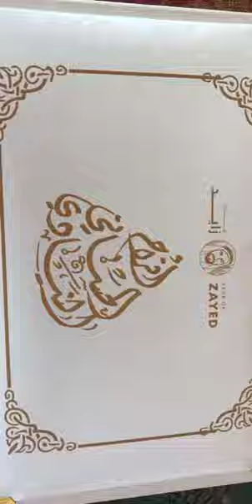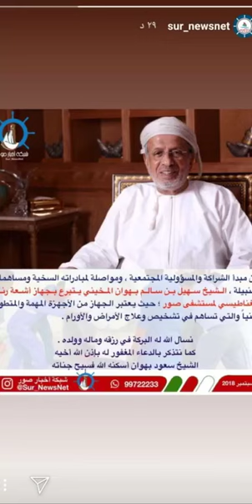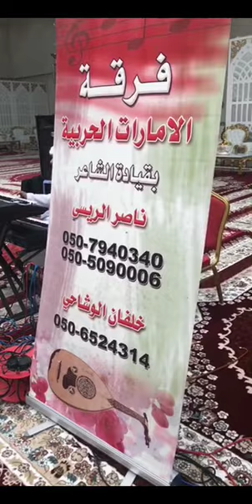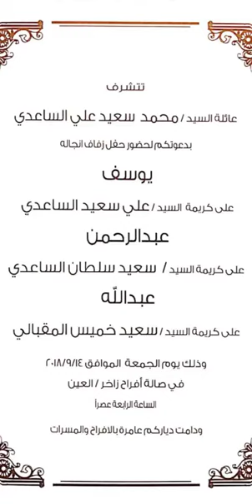خالد الخالدي-افراح بني حسان في العين